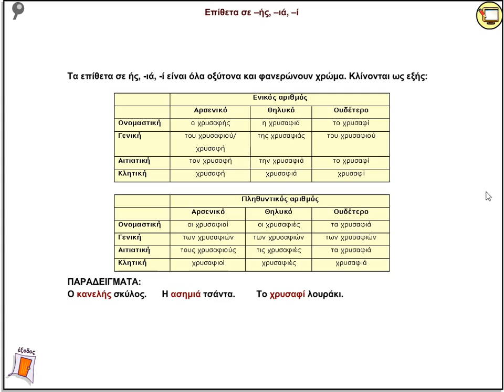Τα ζώα που ζουν κοντά μας - Επίθετα σε -ής, -ιά, -ί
Θεωρία και Παράδειγμα για την κλίση των επιθέτων σε -ής, -ιά, -ί.